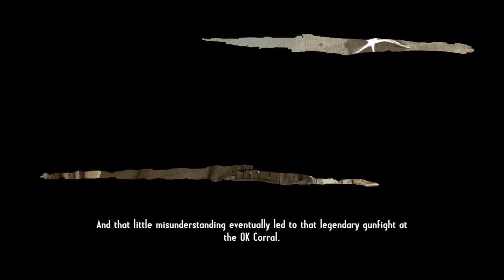Call of Juarez: Gunslinger - Mission 3 - A Bullet for the Old Man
Evo ga nakon duge stanke bio bi red da izbacim ostatak ove predobre igre... Bila je mala stanka sada nastavljamo s izbacivanjem igri...

Ovaj put s radi o Divljem Zapadu i kaubojim te jednim od najpoznatijih odmetnika i Bounty huntera Silasa Gravesa... Znaci igramo kao lik Silasa Gravesa u njegovom putu ka osveti...Podjeljenog u 8 epizoda...

Episode 2: The Cowboys
Misija 1 - A Bullet for the Old Man